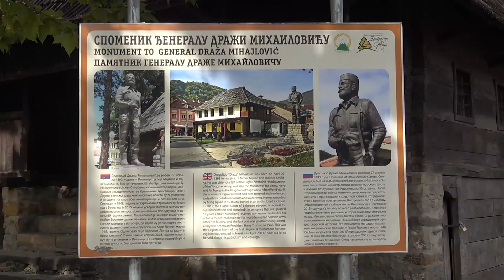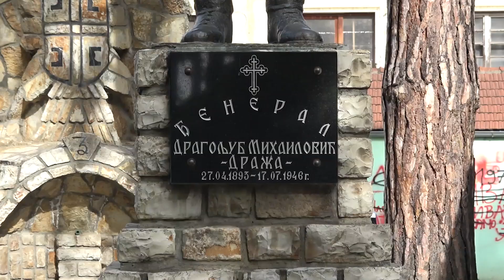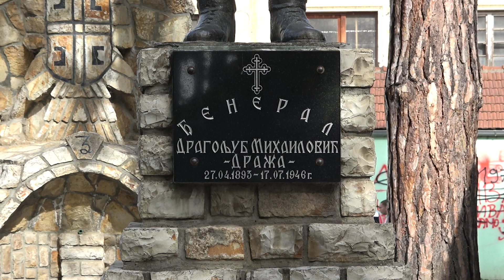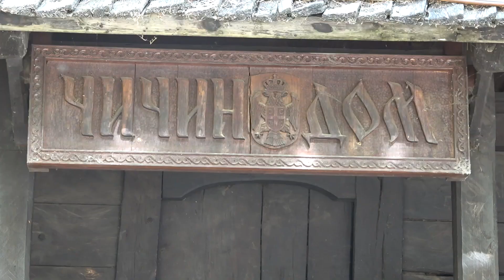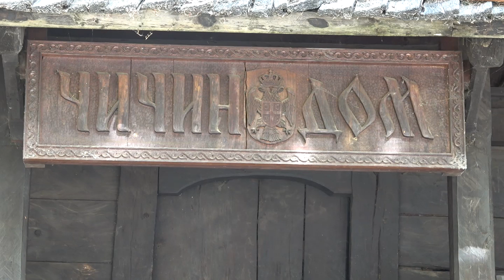Cetnici i kriptovalute Ivanjica